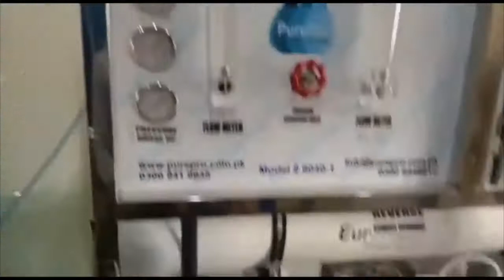28 January 2020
Pure Pro Pakistan small scale mineral water plant as filtered water shop @ KPK Pakistan